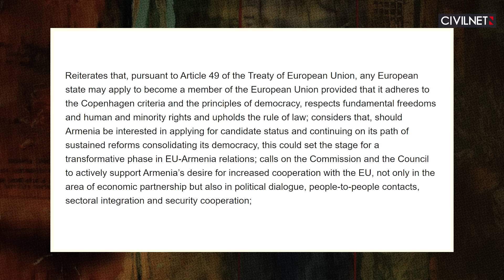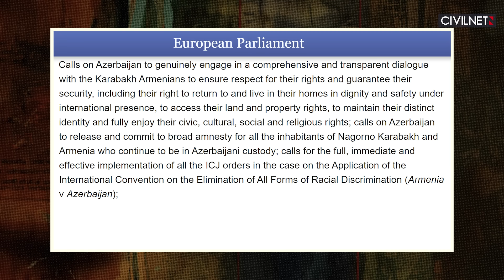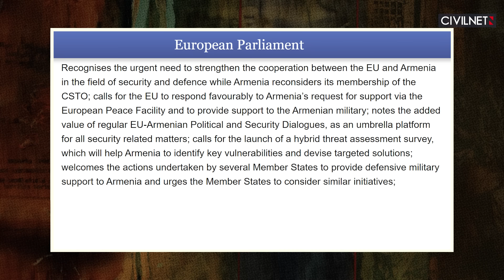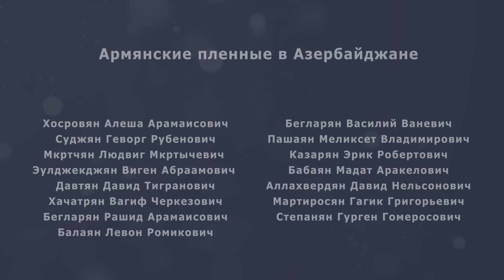Новые уступки принесут новые унижения, а не мир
В новом выпуске Обзора недели Эрик Акопян комментирует заявления премьер-министра Никола Пашиняна на пресс-конференции 12 марта относительно выхода Армении из ОДКБ, а также беспрецедентную резолюцию Европейского парламента, поддерживающую стремление Армении к интеграции с ЕС.